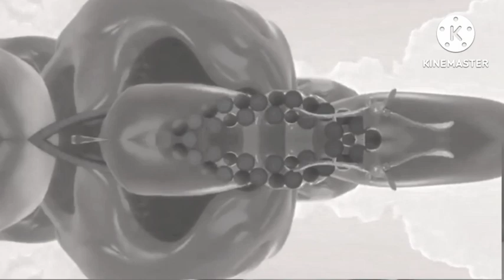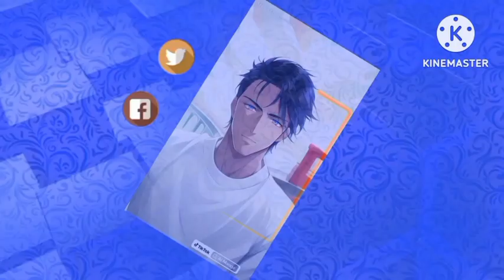Oreo Wonder Flavors in Basic 55 Color Reaction in Mind-Blowing Effects | MixMaster Fx